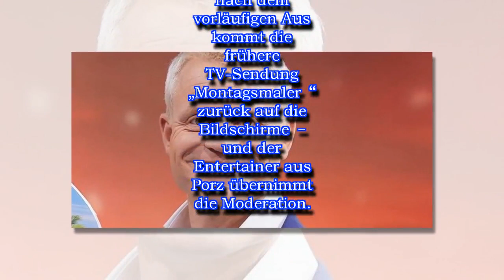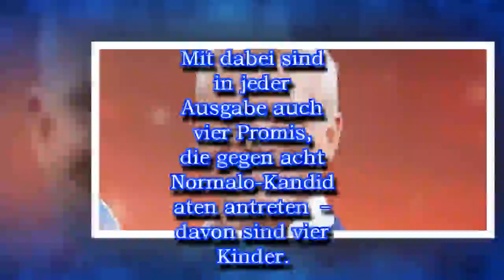Comeback: Guido Cantz moderiert neue Folgen dieser Kultshow